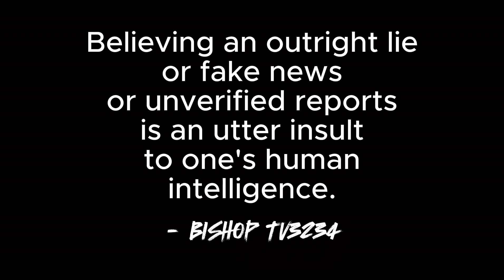ISRAEL-USA-CANADA VS. UN RESOLUTION / 3 FOCAL POINTS / UN FAILS TO CONDEMN HAMAS / A REVIEW CLIP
UN RESOLUTION FOCAL POINTS
• Immediate, durable and sustainable humanitarian truce (or ceasefire)
i.e., unhindered aid access to the besieged Gaza Strip.
• Immediate and unconditional release of all Civilians illegally held captive and demands their safety and humane treatment.
• Clear stand against Israel’s war, against the killing of Palestinians, against war crimes, on the side of International Law.

In the face of this opposing Resolution, Israel is determined to complete its goal in destroying Hamas but not Palestine.
As to whether ISRAEL or the PA would take over Gaza, after Hamas Terrorist Group is destroyed, ONLY GOD CAN TELL!

“Believing an outright lie or fake news or unverified reports is an utter insult to one's human intelligence.”
- Bishop tv3234